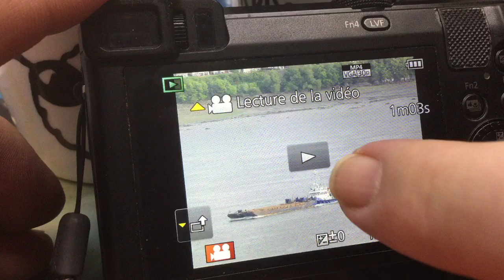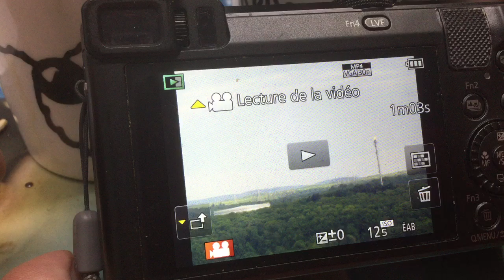4 Décembre 2024: Good morning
Clip souvenir de juin 2024